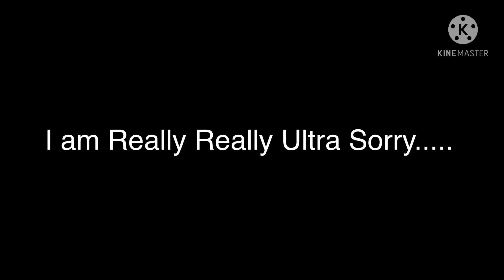A Message to Evil23322q & his fans & his friends